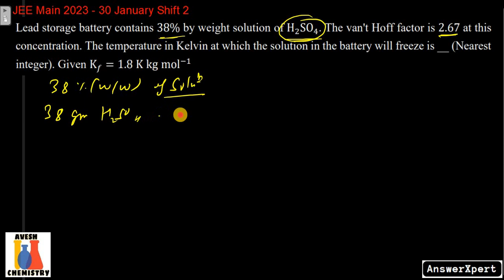Lead storage battery contains 38% by weight solution of H2SO4. The van't Hoff factor is 2.67 at this